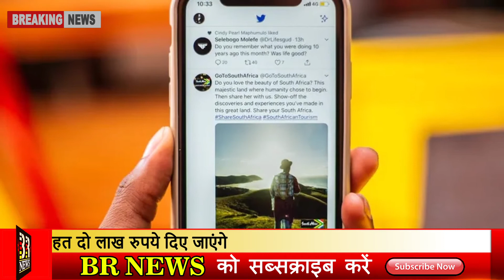कोरोना से गई जान तो बीपीएल परिवार को दो लाख रुपये देगी सरकार, प्रीमियम भी भरेगी सरकार | Br news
br news br news india india news